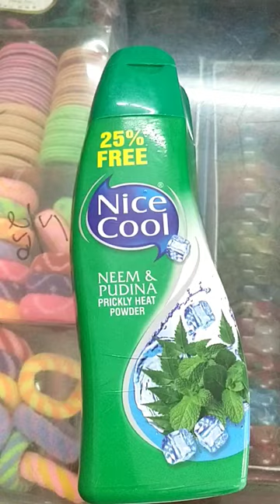Nice Cool Powder